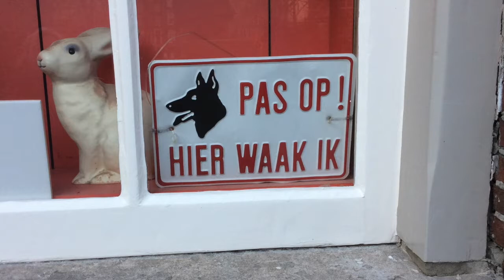Hermitage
A minidocumentary about this museum